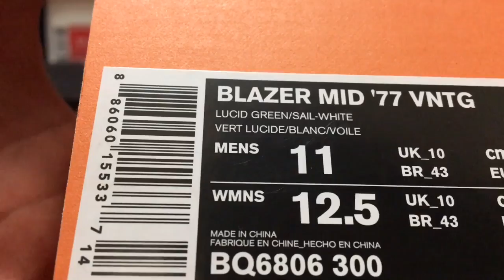NIKE BLAZER MID 77 VNTG "White / Lucid Green" review & on feet!!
新年始まり、色々と注目モデルが出て来るなか…こんなどシンプルなモデルが出るなんて！

ブレーザーでこんなシブいの、久しぶりに出たんじゃないかな？？まさかのSNKRS即完を横目に、店頭に向かって実物を確認…はい激シブはい即買い。

素材使い、色使い、ディテール…なんかもうヴィンテージのデッドストックを履いてるような気分になるような出来の一足！こういうシブいの、どんどん出しましょうよナイキさん！！